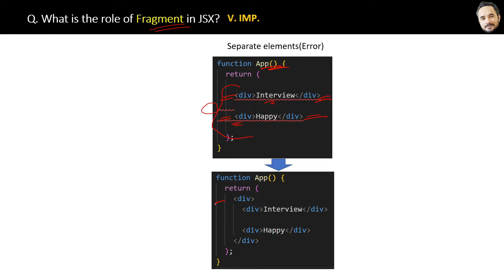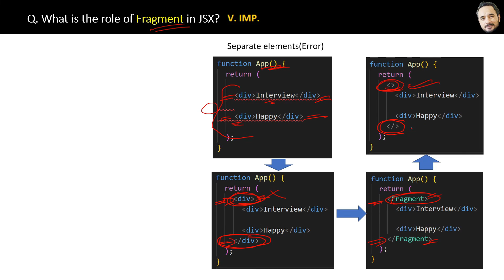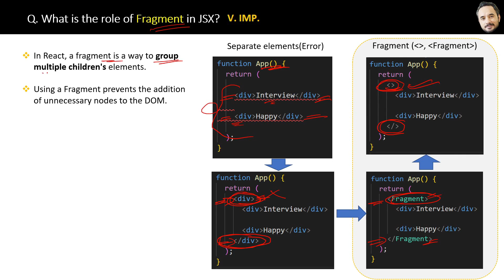React Interview Series Q. What is the role of Fragment in JSX ?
Crack Your Next React Interview

🚀 Get Interview-Ready in Just 7 Days

✅ You’ll Get 3 Courses in 1 Bootcamp (Book Included):

        1️⃣ 200+ React Interview Q&A
             🎥 Video Lectures  +  📝Question List (Excel)  + 📘PDF Book for Revision
              Cover: Basics/ JSX/ Routing/ Lifecycle Methods/ Hooks/ Redux/ Typescript

       2️⃣ Interview Success Kit
              📝 React Resume Template + 👩‍💼 HR/MR Q&A  + 💸 Salary Negotiation Secrets

       3️⃣ React Anki Flashcards for Revising Faster

      ✅ 100% Risk-Free: 7-Day Money-Back Guarantee

👍 Wishing you ALL THE BEST for your interviews! Never Give Up!